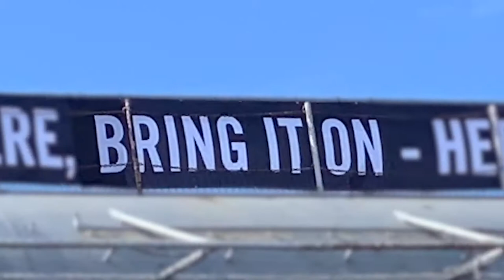B Free Media: Rock The Ship (concert coverage)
Filmed by B Free Media Crew.

Edited by Pirates Press Records.

Rock Concert on an Aircraft Carrier, the USS Hornet.

Featuring: The Drowns, Monster Squad, Street Dogs, Subhumans, and Cock Sparrer